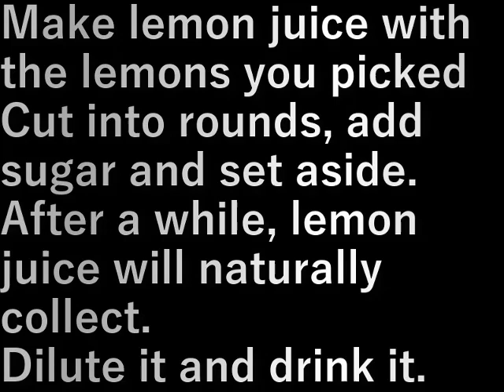レモンジュース作り(2023.12.5) making lemon juice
採れたレモンでレモンジュース作り
輪切りして砂糖を入れて置いておく。

しばらくすると自然とレモンの液が溜まる。
薄めて飲みます。

Make lemon juice with the lemons you picked
Cut into rounds, add sugar and set aside.

After a while, lemon juice will naturally collect.
Dilute it and drink it.

設備屋の適当田舎暮らし